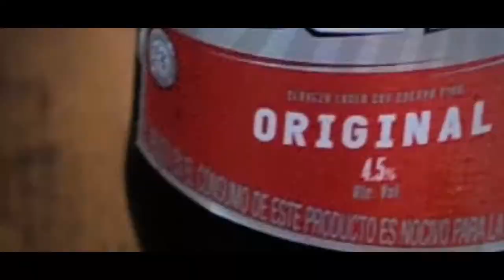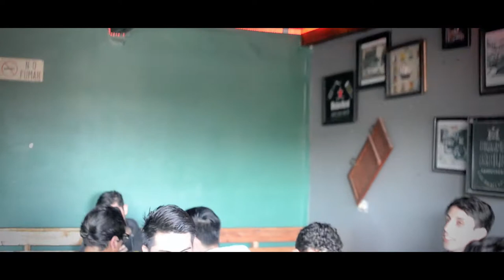Carlitos A.K.A Letra Tres // Drunk Fellas - Historia De Una Noche (Video Oficial)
Tema: Historia De Una Noche
Autor/Intérprete: Carlitos A.K.A La Letra 3
Grabación y mezcla: Dimensión Studios.

Contacto para invitaciones / contrataciones:
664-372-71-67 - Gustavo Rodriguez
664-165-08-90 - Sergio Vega